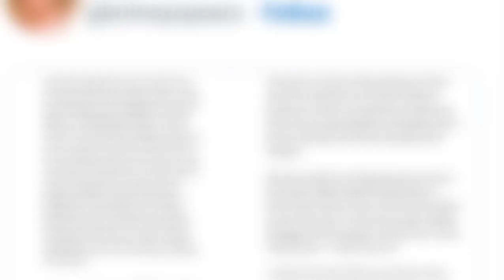Britney Spears Sinampal Umano ng Body Guard ni Victor Wembanyama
Pop Star Britney Spears Sinapak di umano ng Body Guard ng 1st over-all draft pick ng NBA na si Victor Wembanyama,
Nangyari ang insidente sa Ariana Hotel sa Las Vegas